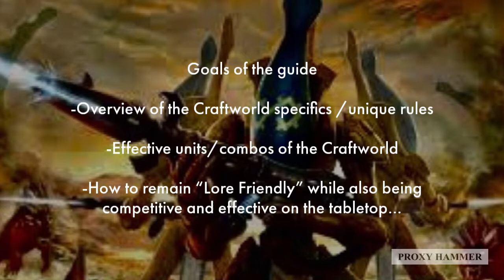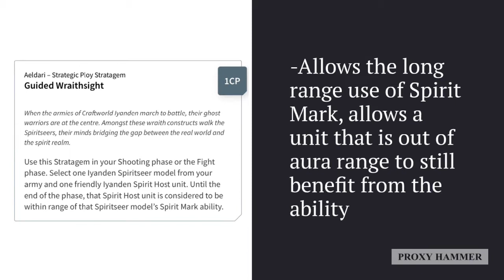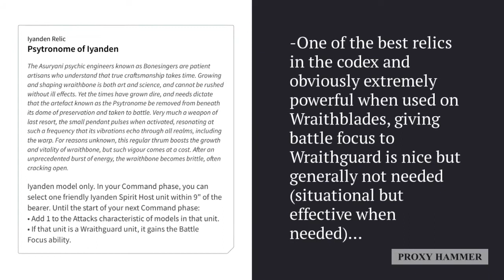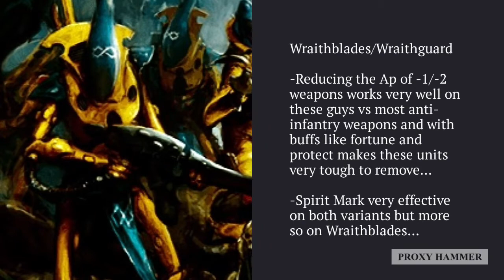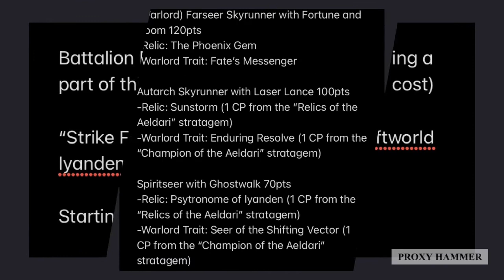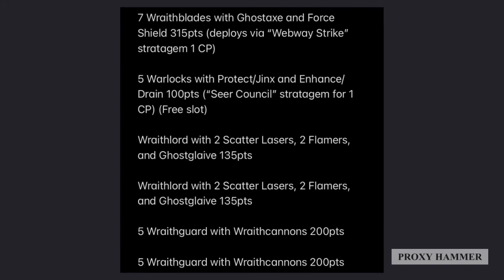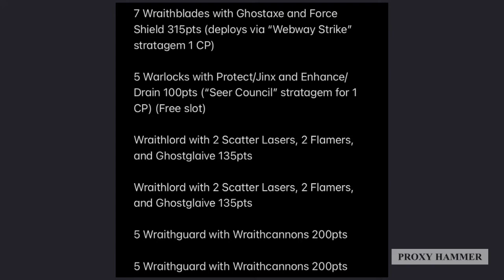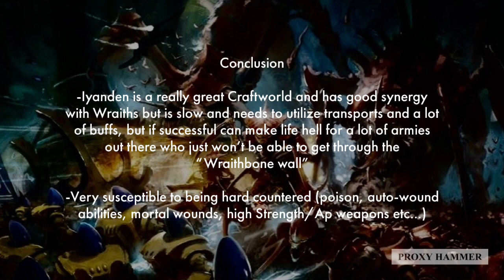How To Build A “Lore Friendly” and Competitive Iyanden Army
Reupload covering how to build a lore friendly and viable Iyanden Army. Enjoy!